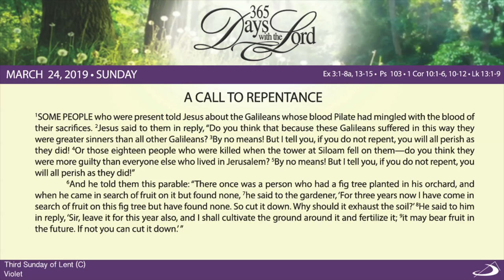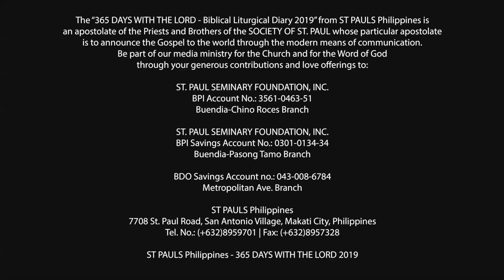365 DWTL | Third Sunday of Lent | March 24, 2019